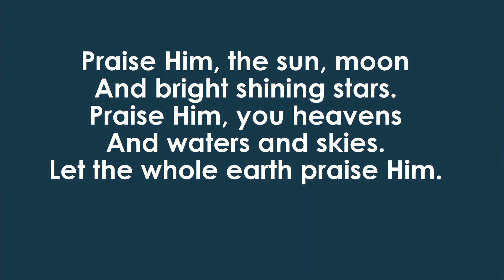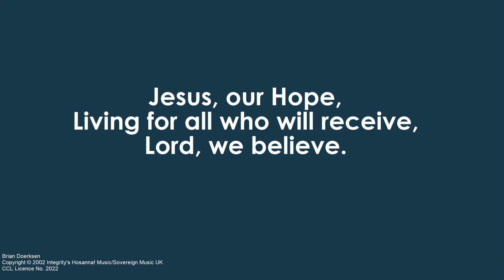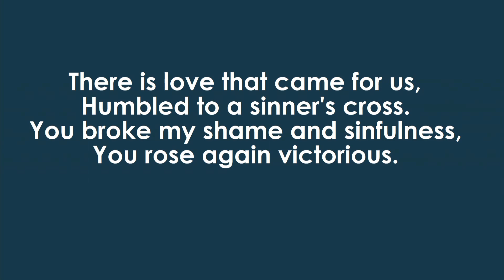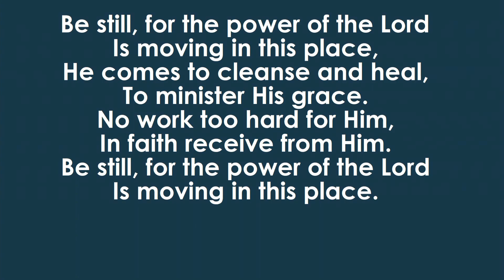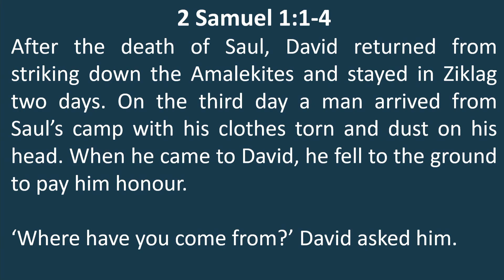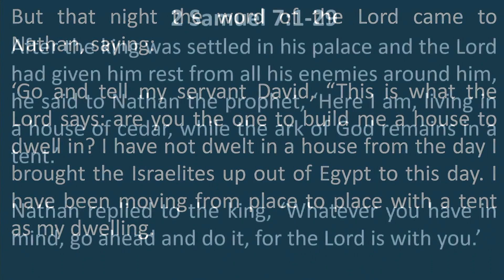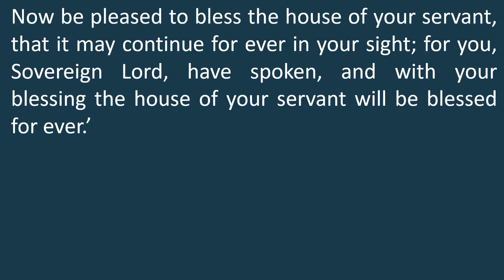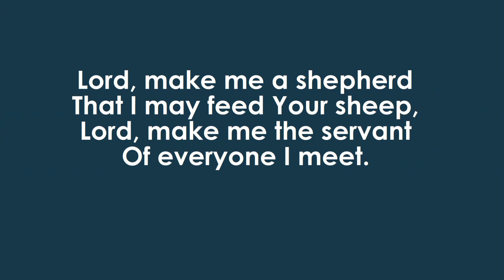29th October 2023 - Samuel Week 6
Leader: Colin Dawson
Speaker: Rev Phil Hornsey